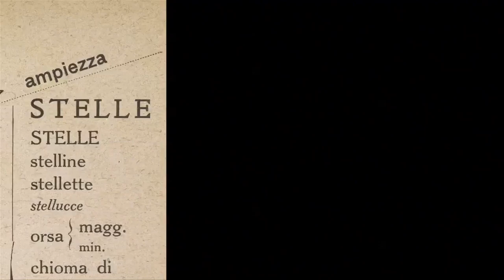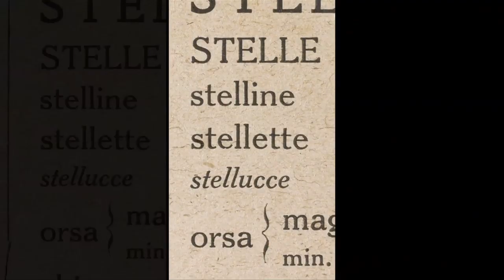Italian Futurism at the Guggenheim: Futurism as a Literary Movement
In one of their pivotal inventions, the Futurists conceived a style of free-form visual poetry called parole in libertà, or "words-in-freedom." In this video, Guggenheim curator Vivien Greene introduces an excerpt from a film on view now in the exhibition "Italian Futurism, 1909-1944: Reconstructing the Universe."

Watch the extended version of this video on the Guggenheim app

"Italian Futurism, 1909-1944: Reconstructing the Universe" is on view at the Solomon R. Guggenheim Museum February 21-September 1, 2014.

This exhibition is made possible by Lavazza.

Support is provided in part by the National Endowment for the Arts and the David Berg Foundation, with additional funding from the Juliet Lea Hillman Simonds Foundation, The Robert Lehman Foundation, and the New York State Council on the Arts.

The Leadership Committee for "Italian Futurism, 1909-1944: Reconstructing the Universe" is also gratefully acknowledged for its generosity, including the Hansjörg Wyss Charitable Endowment; Stefano and Carole Acunto; Giancarla and Luciano Berti; Ginevra Caltagirone; Massimo and Sonia Cirulli Archive; Daniela Memmo d'Amelio; Achim Moeller, Moeller Fine Art; Pellegrini Legacy Trust; and Alberto and Gioietta Vitale.

This exhibition is supported by an indemnity from the Federal Council on the Arts and the Humanities.

Excerpt from Parole in Libertà. Directed and produced by Jen Sachs. Declamation of Piedigrotta performed by Luciano Chessa. Image Caption/Credit: Francesco Cangiullo, Piedigrotta. Book (Milan: Edizioni futuriste di Poesia, 1916), 26.5 × 18.8 cm. The Getty Research Institute, Los Angeles (C) 2014 Artists Rights Society (ARS), New York/SIAE, Rome. Photo: Courtesy of The Getty Research Institute, Los Angeles